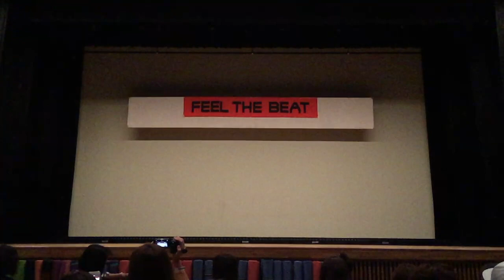2017年8月20日 FEEL THE BEAT 'BAZZE and VIVIANA ROSETT'